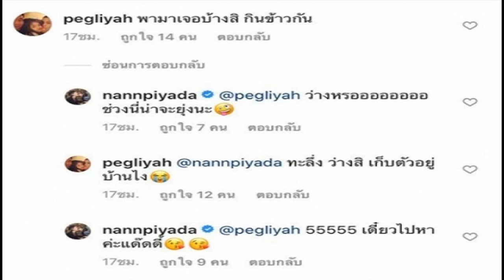ราชกิจจาฯ ออกประกาศเผยแพร่ หลักเกณฑ์วิธีการทางวินัย สั่งลงโทษสำหรับ รองอัยการสูงสุด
วันนี้ 2 กันยายน 2563 เว็บไซต์ราชกิจจานุเบกษา เผยแพร่ ระเบียบคณะกรรมการอัยการ ว่าด้วยหลักเกณฑ์และวิธีการดำเนินการทางวินัยและสั่งลงโทษทางวินัยสำหรับรองอัยการสูงสุด พ.ศ.2563 โดยมีรายละเอียดคือโดยที่เป็นการสมควรให้มีระเบียบว่าด้วยหลักเกณฑ์และวิธีการดำเนินการทางวินัยและสั่งลงโทษทางวินัยสำหรับ "รองอัยการสูงสุด" อาศัยอำนาจตามความในมาตรา 82 แห่งพระราชบัญญัติระเบียบข้าราชการฝ่ายอัยการพ.ศ.2553 คณะกรรมการอัยการจึงออกระเบียบดังต่อไปนี้

ข้อ 1 ระเบียบนี้เรียกว่า“ระเบียบคณะกรรมการอัยการว่าด้วยหลักเกณฑ์และวิธีการดำเนินการทางวินัยและสั่งลงโทษทางวินัยสำหรับรองอัยการสูงสุดพ.ศ.2563